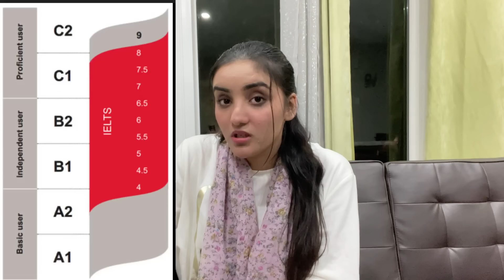I got 7.5 Bands in 20 days || IELTS Study tips,tricks & resources for 2023 || My Biggest Mistakes‼️